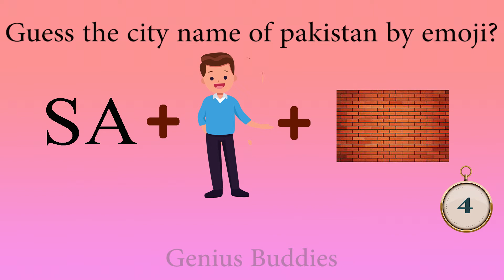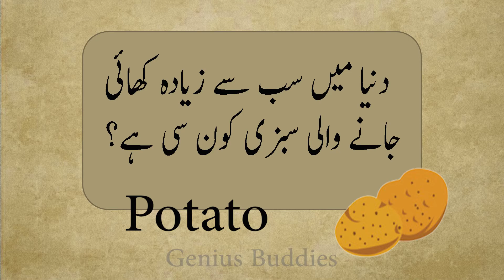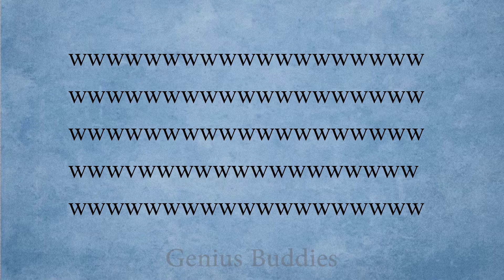How will the boy save himself? | Majedar Paheliyan | New Paheli | Genius Buddies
In this video we have asked you ten different puzzles. If you all know their answers, be sure to share with us in the comments.

Subscribe Genius Buddies you tube channel to get detective riddle in Hindi , Majedar paheliyan ,paheliyan in Hindi , jasoosi paheliyan , jasusi paheliyan , jasoosi paheli in Hindi , jasoosi paheli, riddles in hindi, tricky riddles in hindi